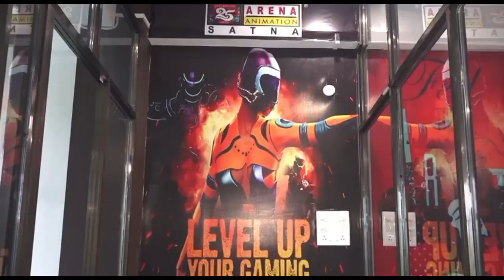MP तूफान 'मोचा' की वजह से चलेगी आंधी ओले गिरने का अलर्ट